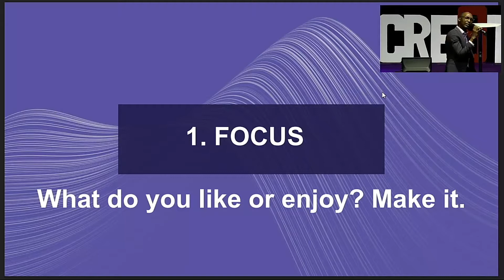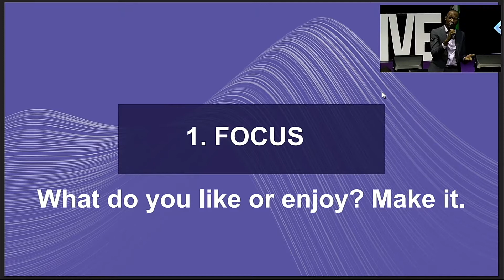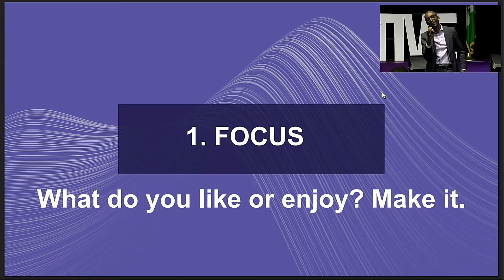Kunle Idowu Day 2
The International Creatives Summit Abuja '22